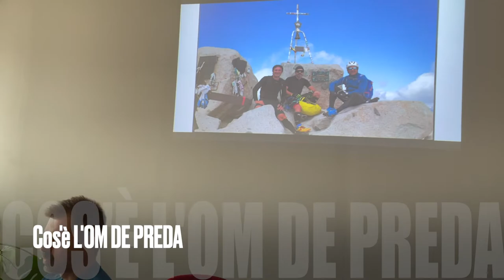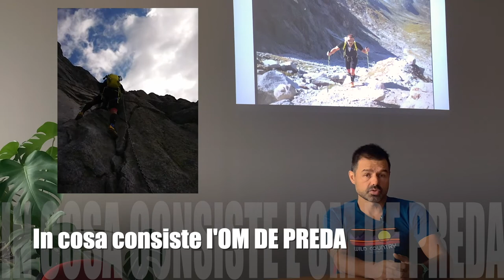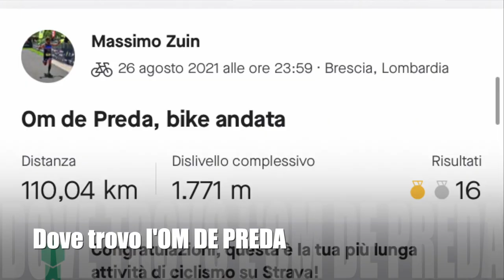OM DE PREDA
OM DE PREDA. Solo a piedi ed in bici dalla Loggia alla vetta dell'Adamello e ritorno. Tutto in giornata. Massimo Zuin, Stefano Cattalini ed Andrea Pagliari hanno portato a termine la fatica in 24 ore e mezza.